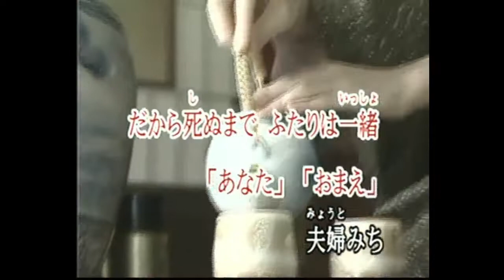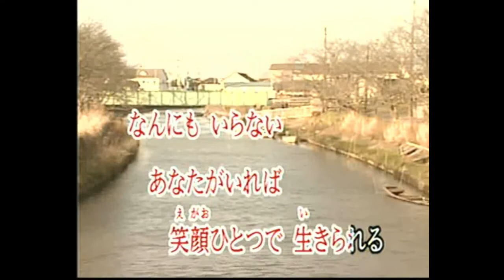命くれない (cover)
昔、川崎のキャバレーで箱バンをやっている時、瀬川瑛子が営業で来ていて
これからはちょっと変わるよっていってたな。命くれないが売れかかっている時で、本人もそんな余感を持っていたんじゃないか。演歌の歌手はいいなぁ、一発売れると世界がガラッと変わるからな。